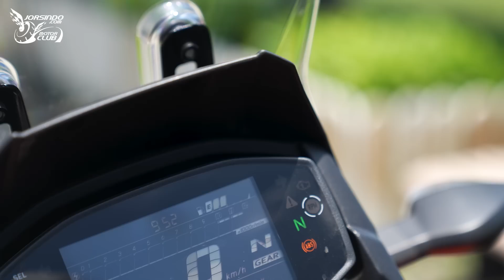冒險不設限！當個快樂的都市遊俠｜SUZUKI V-STROM 250 SX｜車輛介紹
V-Strom 250 SX 在 2022 年上市，輕巧好上手的賣點在國內激起不少討論，而 SUZUKI 台灣總代理台鈴機車，終於在今年導入了這款綽號「小油鳥」的入門級 ADV 車款，更開出 18.8 萬元的超殺價格，究竟這台以 GIXXER 為基礎衍伸出來的白牌 ADV 騎起來如何？就快接著看下去吧！